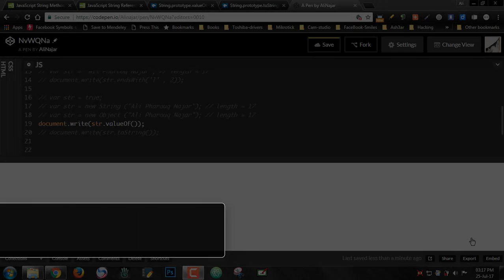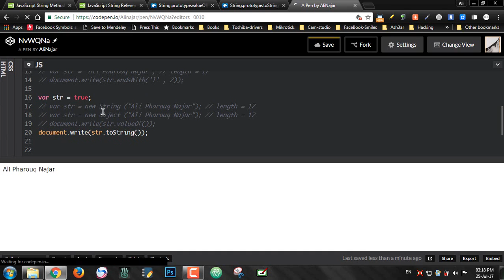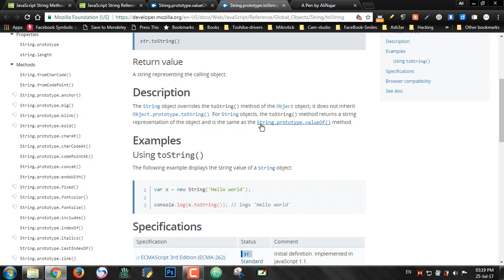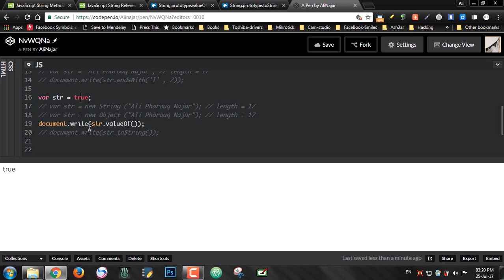#61: toString Method and valueOf Method